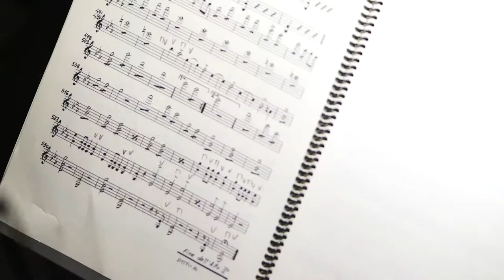Trailer Attila – Teatro alla Scala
Trailer Attila – Teatro alla Scala 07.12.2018
The life News use this information and video for editorial purpose only
Copyright of BMW Global.